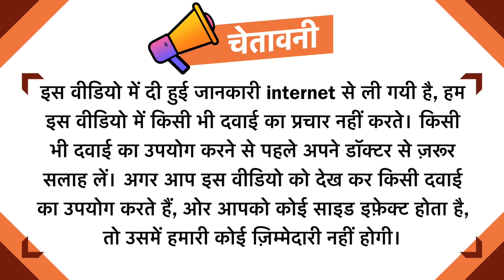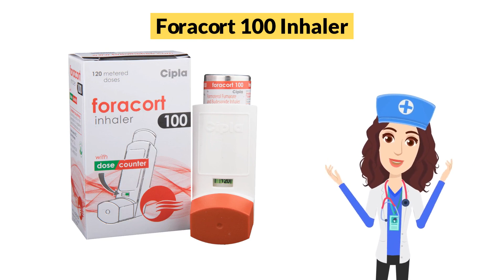Foracort 100 Inhaler Uses in Hindi | Side Effects | Dose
Foracort 100 Inhaler Uses in Hindi | Side Effects | Dosage